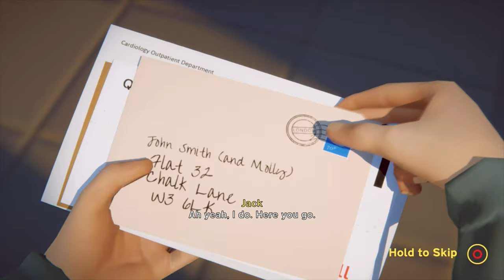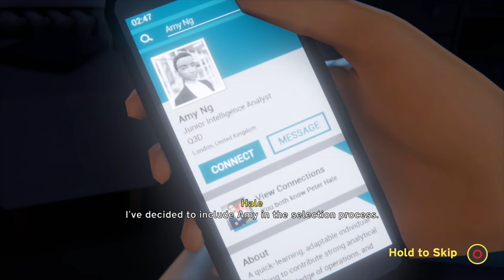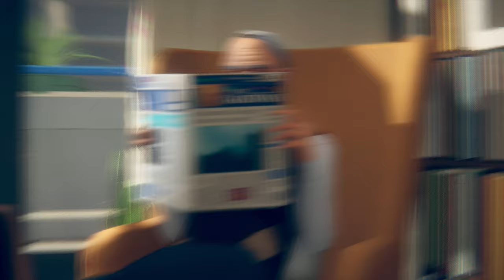Last Stop - Chapter 2 - PS4 gameplay part 2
Playing indie adventure game, Last Stop!

｢Timestamps｣
00:00:00 🎮 Game Start
00:01:07 📔 Paper Dolls - Chapter 2: Split Personality
00:20:54 📔 Domestic Affairs - Chapter 2: Unfaithful
00:43:18 📔 Stranger Danger - Chapter 2: The Prisoner